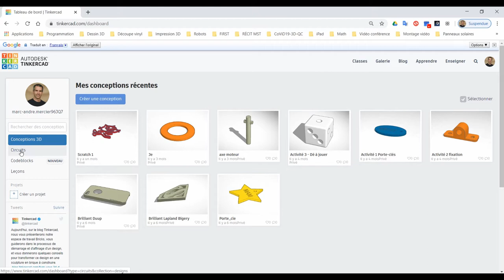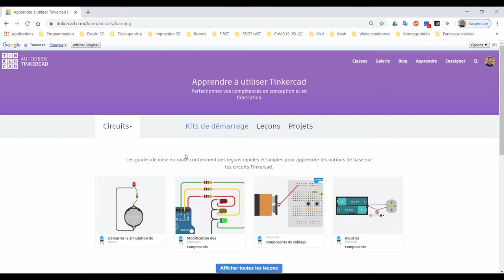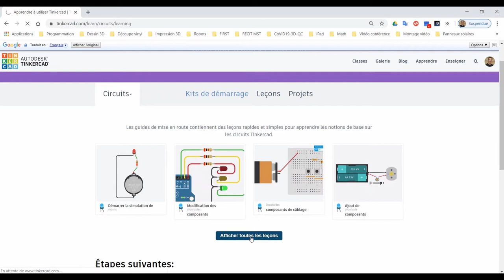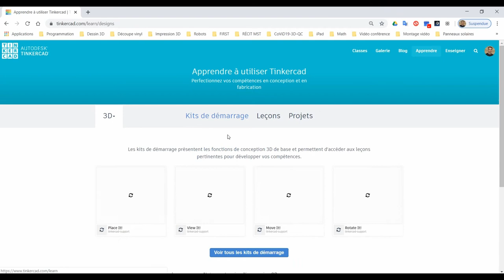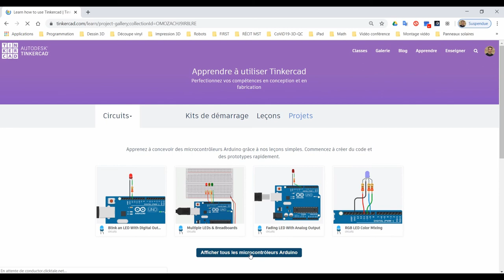Tinkercad Circuits - Séquence d'apprentissage proposée